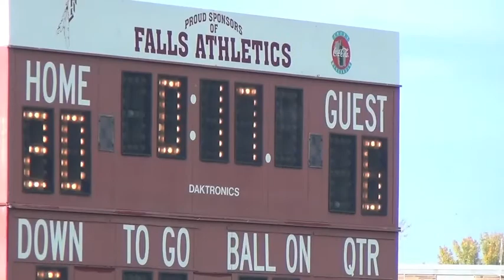Jr. Wolverines VS M. Falls